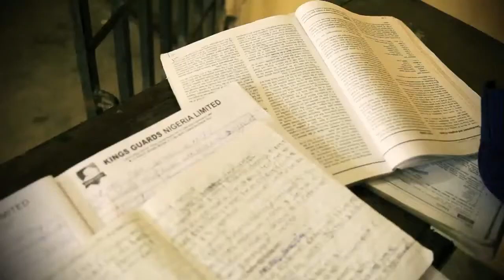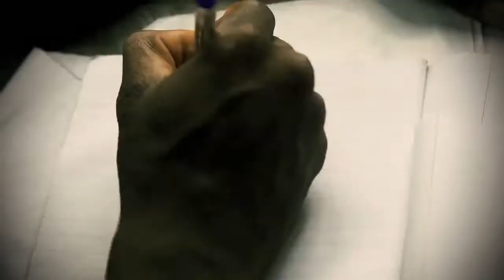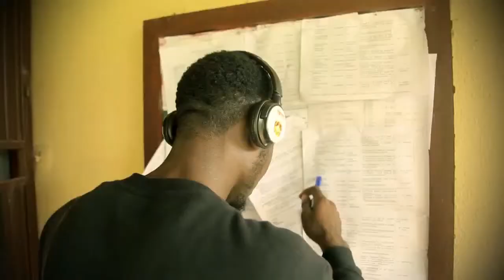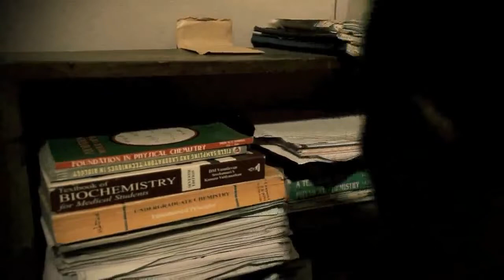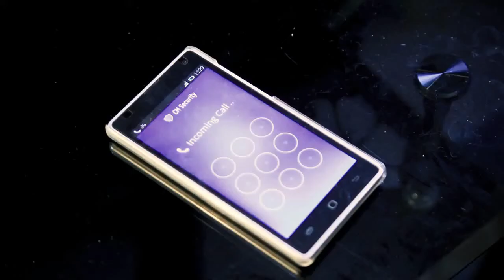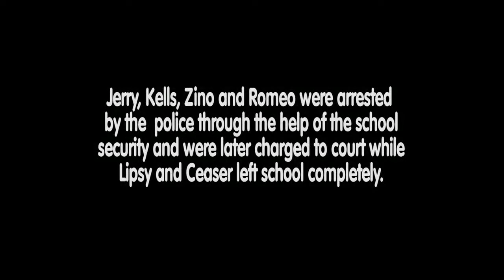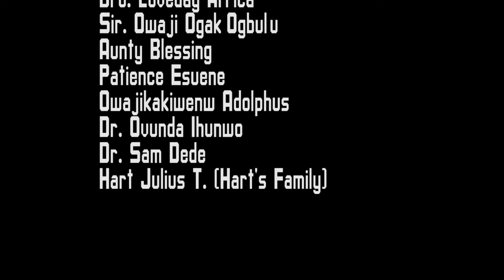CAMPUS LIFE - LATEST NOLLYWOOD MOVIE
Now Trending : "HE NEVER LOVED  ME YET HE DID THIS TO ME - 2018 LATEST NOLLYWOOD TRENDING EXCLUSIVE MOVIE"